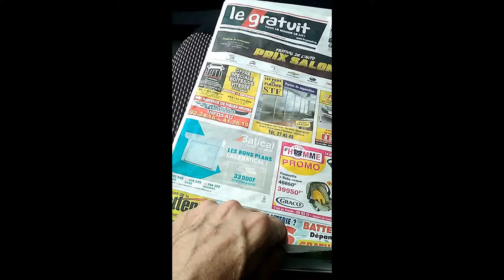La Cathédrale de Nouméa - Nouvelle Calédonie.